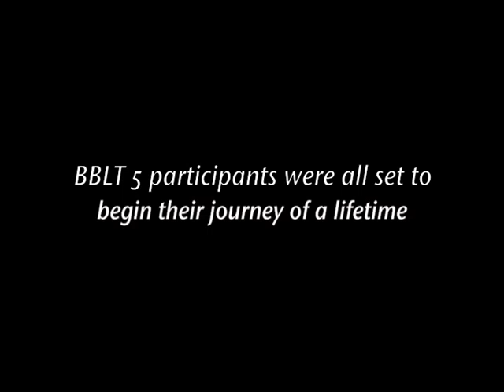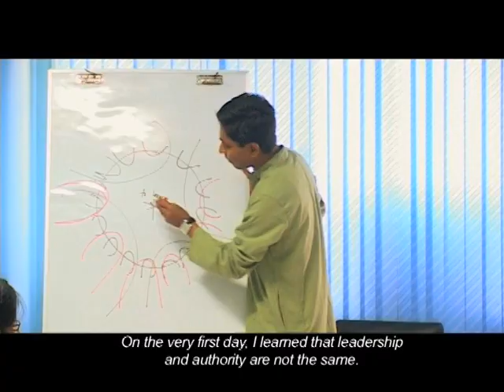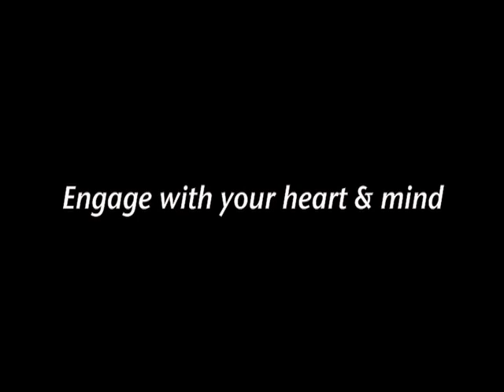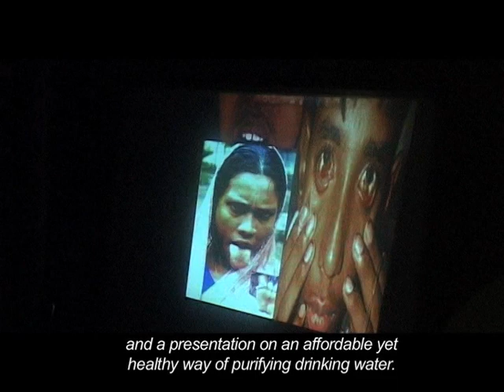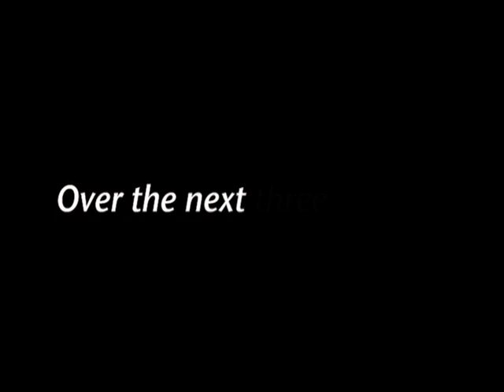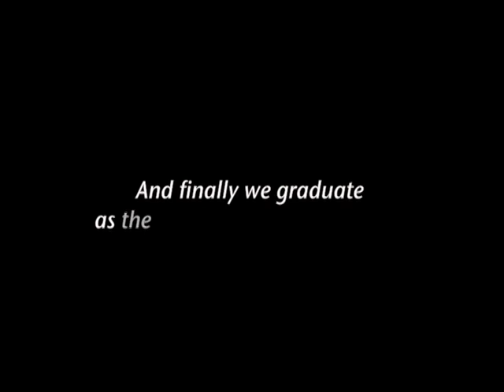BBLT 5 Documentary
BYLC's fifth Building Bridges through Leadership Training (BBLT) program in Dhaka.

BBLT, now a four-month long program, is the signature project of BYLC. The first month consists of intensive classroom training on leadership. In the next three months, participants work in teams to organize service projects in underprivileged communities.